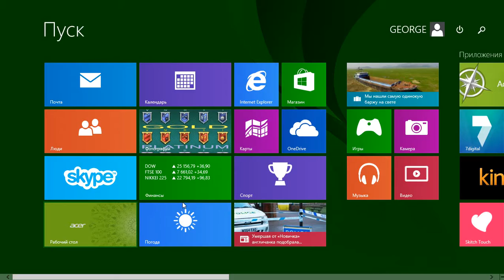26 Battle Islands mmo rts f2p George IV Kostandi